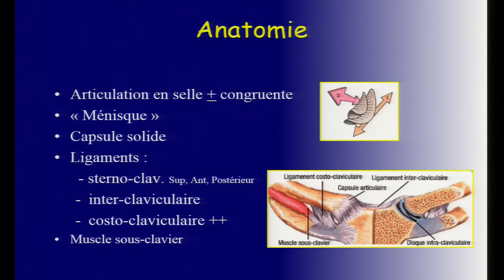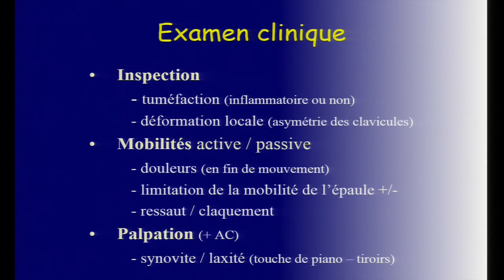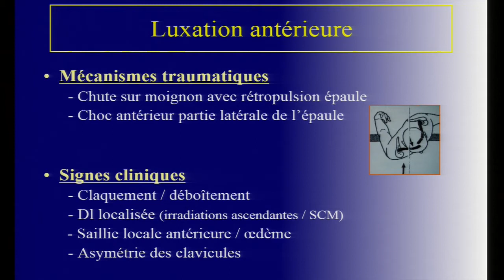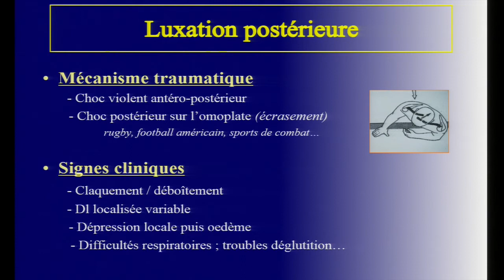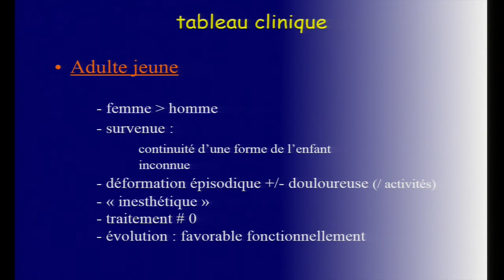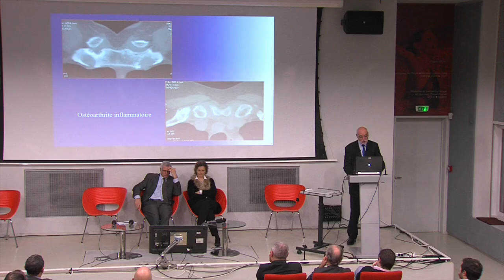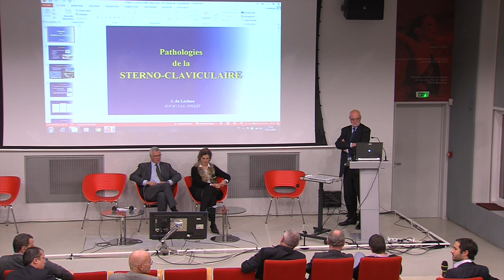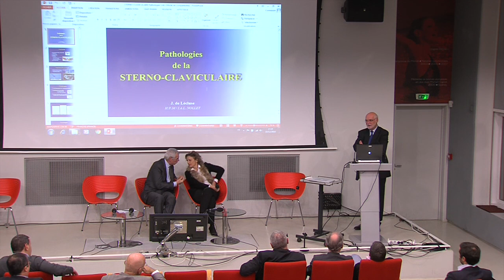11-Atteinte sterno-claviculaire : prise en charge par JACQUES DELECLUSE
13ème Journée Médicale de l'INSEP
Jacques Delecluse: "Atteinte sterno-claviculaire : prise en charge"